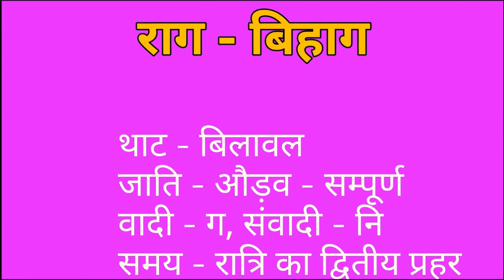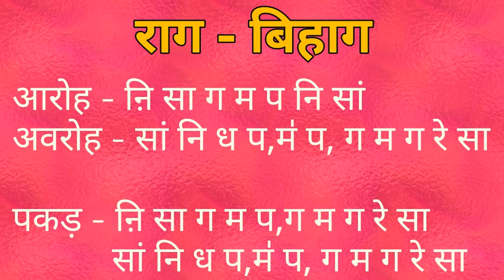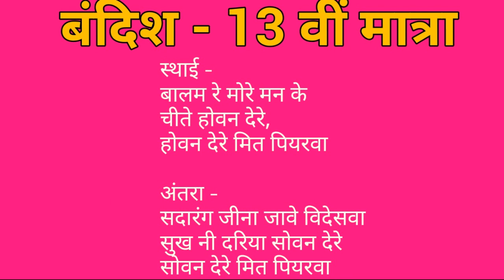🌹 Learn Raag Bihag Bandish 🌹 Balam Re More Man ke 🎶 Sargam Zone🎶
Bank Name : State Bank Of India
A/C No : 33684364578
IFSC Code : SBIN0030262
Branch : Delhi
Payee Name : Vijay Kumar